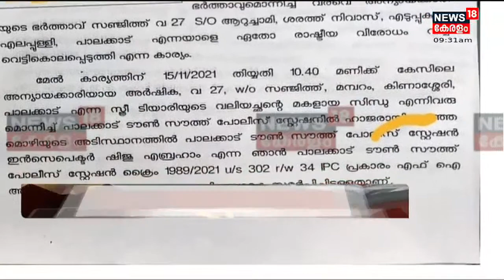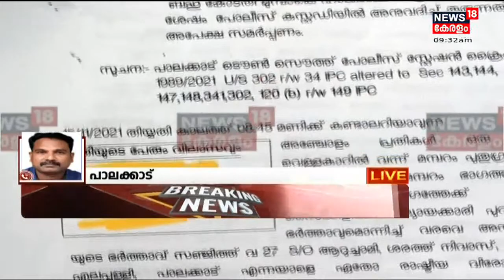RSS പ്രവർത്തകന്റെ കൊലപാതകത്തിൽ എട്ട് പ്രതികളുണ്ടെന്ന് ഒന്നാം പ്രതിയുടെ കുറ്റസമ്മത മൊഴി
പാലക്കാട് RSS പ്രവർത്തകൻ സഞ്ജിത്തിന്റെ കൊലപാതകത്തിൽ എട്ട് പ്രതികളുണ്ടെന്ന് ഒന്നാം പ്രതിയുടെ കുറ്റസമ്മത മൊഴി. അഞ്ച് പേരാണ് കൊലയാളി സംഘത്തിലുണ്ടായിരുന്നത്. മൂന്ന് പേർ സഹായങ്ങൾ ചെയ്ത് കൊടുത്തെന്നും ഇയാൾ പറഞ്ഞു.